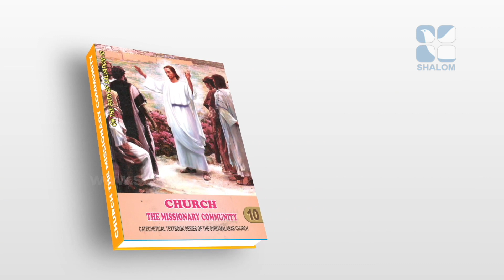On The Path Of Salvation | STD-10 | Chapter-12 | Part-01 | ShalomTV